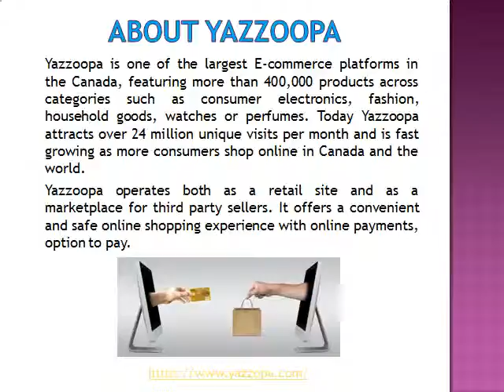Yazzoopa - A retail site and an online Marketplace for Third Party Sellers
Yazzoopa is the best online platform for buying or selling all types of products.